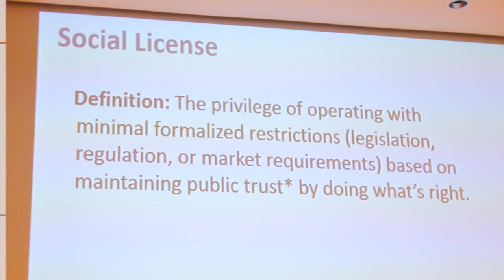Ag Innovation Showcase: Crispr gene editing will change the ag paradigm | The New Economy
The latest applications for Crispr gene editing took centre stage at the latest Ag Innovation Showcase; but what is Crispr? How does it work, and what does it enable? Speakers from across the industry come together in this video to explain the potential of the technology. Registration is now open for the Ag Innovation Showcase 2017